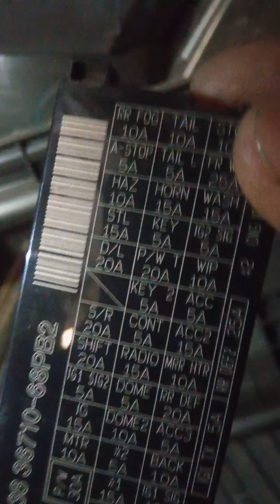Brezza hybrid Car ki FOG Light Fuse location#viral#Youtube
Bikash biswas k channel no 1
long video viral kese kre
YouTube par video viral kese kre
YouTube par views kese badhaye
YouTube par views increase kese kre
YouTube par video viral update
update YouTube channel
YouTube se paise kab
YouTube se views kab aata hai
Instagram ki views increase update
Bikash ki channel update
YouTube ki photo viral
YouTube par video viral increase kese kre
YouTube par mobile se thumbnail kese banaye
EECO Car ki price
EECO Car ki Rediotor Fan
Brezza hybrid Car update
Instagram ki views kese badhaye

YouTube video ka views kaise badhaye
YouTube par views increase kese kare
YouTube channel update
head light fuse
horn Ki fuse
Ac fuse location
Bikash Biswas
Brezza hybrid
Airbag for car